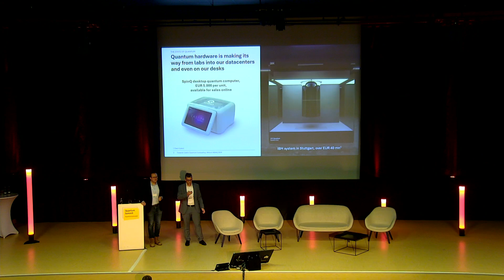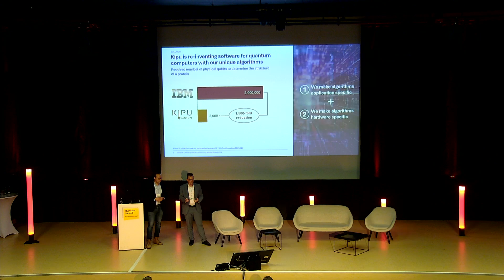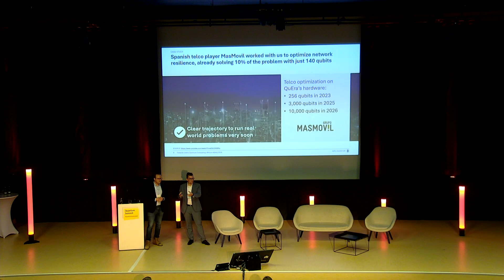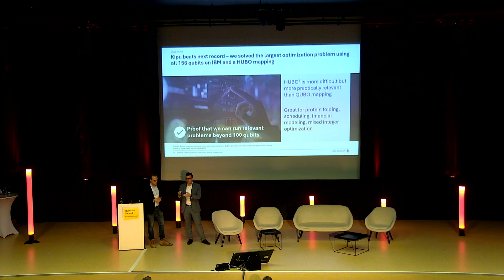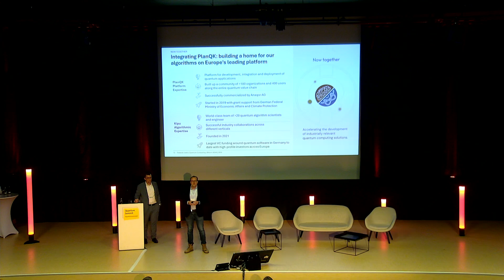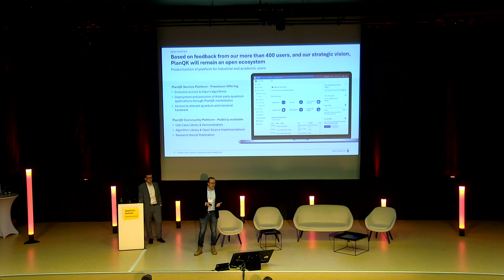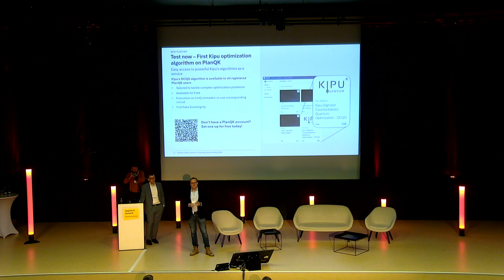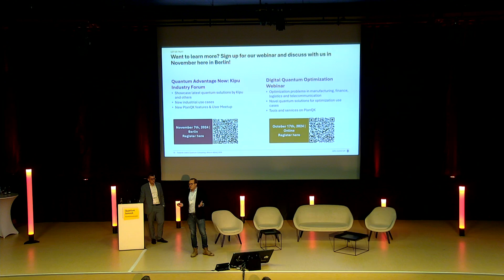Towards Useful Quantum Computing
Daniel Volz | CEO, Kipu Quantum GmbH
David Niehaus | Head of Commercialization, Kipu Quantum GmbH

Daniel and David will present Kipu's plans and vision following the acquisition of the PlanQK platform by combining Kipu's leading algorithmic expertise with the open platform approach of PlanQK. A particular focus of the talk will be the continued operation as an open ecosystem to serve the German, European and global community of quantum native as well as quantum newbie users. This is a continuation of the approach of the initial research phase from 2020 to 2023.